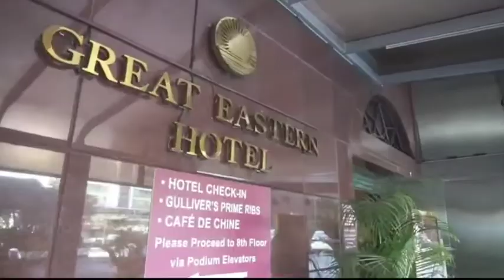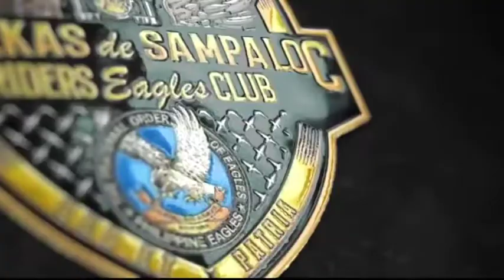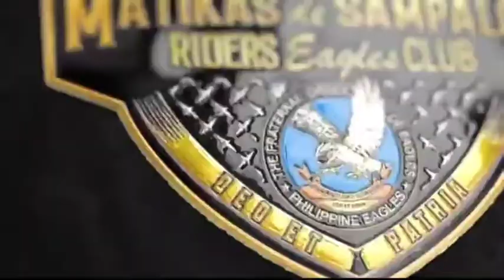MATIKAS DE SAMPALOC RIDERS EAGLES CLUB MANDARAGIT MATIKAS REGION XXII -NCR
Matikas de Sampaloc Riders Eagles Club
Mandaragit Matikas Region XXII -NCR

Chartering & Induction
Batch 3 - S35

📍 Great Eastern Hotel-Aberdeen Court

1sampaloc
Batang sampaloc
MDSREC